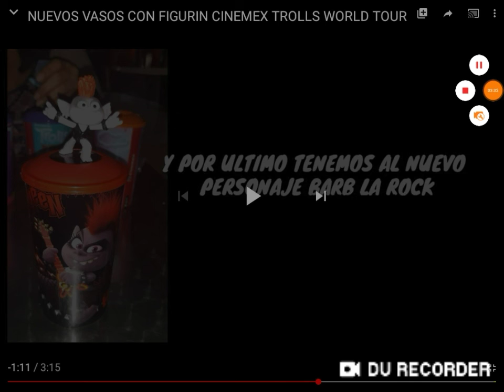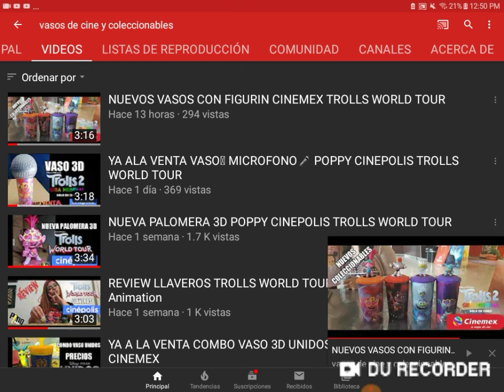Nuevos promocionales de cinemex trolls 2